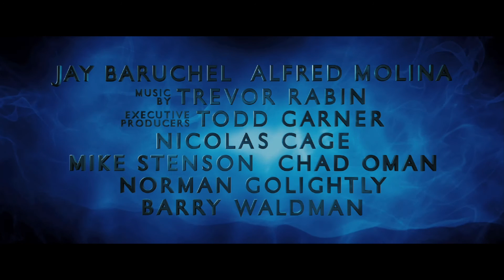The Sorcerer's Apprentice Official Trailer 4 Full HD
The Sorcerer's Apprentice (2010) - Jon Turteltaub - Nicolas Cage, Alfred Molina and Toby Kebbell